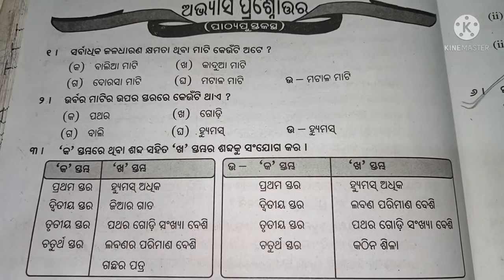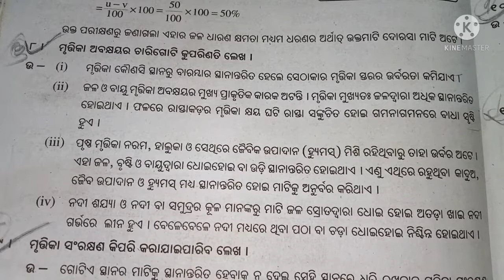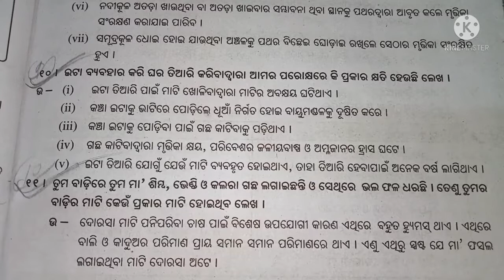Class 7 science chapter 8 question answer ll Mati ll ମାଟି ପ୍ରଶ୍ନୋତ୍ତର ll